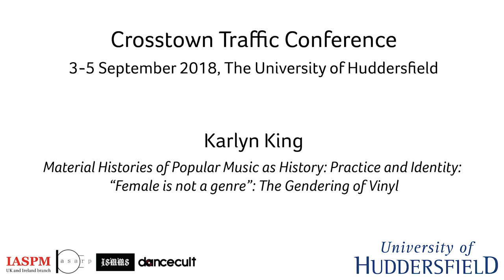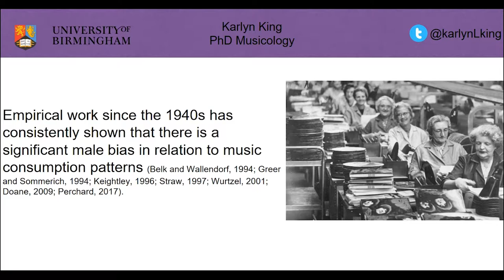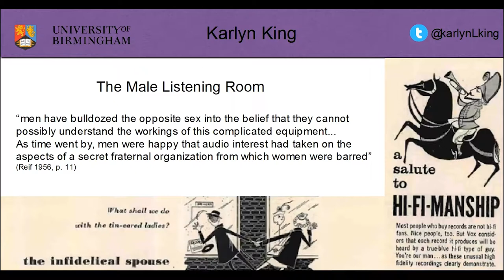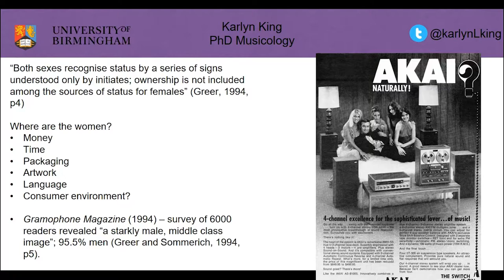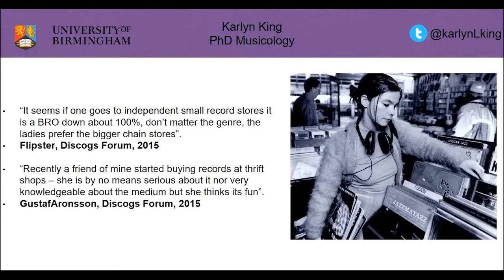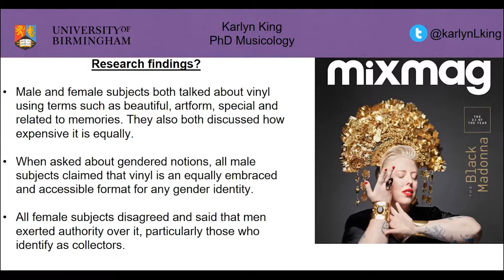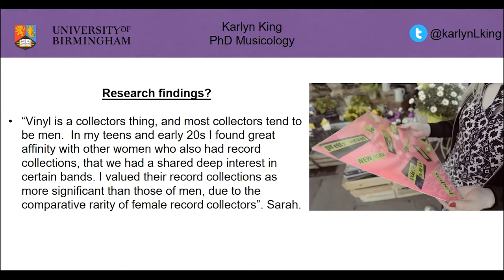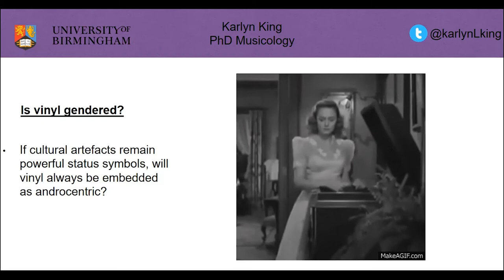Karlyn King: “Female is not a genre”: The Gendering of Vinyl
/// SUPPORT

/// ORGANIZERS

IASPM UK&I: Rupert Till
ARP: Katia Isakoff, Shara Rambarran
ISMMS: Karl Spracklen
Dancecult: Graham St. John

/// CREDITS

/// PRESENTATION DETAILS

“Female is not a genre”: The Gendering of Vinyl

Karlyn King - University of Birmingham

/// ABSTRACT

This paper uses Williams’ (1961) definition of culture as intrinsically linked to objects and behaviours. That is, we cannot discuss the historical context of musical listening culture without including the corresponding cultural practice of associated artefacts. It is evident that all variations of gender listen to music. However, this paper will examine vinyl record listening culture in the context of gender roles and specifically, the exclusion or lack of visibility of women among such high fidelity practice from 1950-present day. With regards to vinyl records, popular culture has permeated the norm of the “technocratic male preserve” (Greer and Sommerich, 1994, p 37) in the record store. This has been strengthened by social conditioning (Belk and Wallendorf, 1994) and historically rigid gender roles (Keightley, 1996; Doane, 2009). An examination of popular online vinyl retailer forums provides contemporary insight into this systemically embedded pattern which appears to persist even among vinyl’s recent second coming. The novelty of female vinyl fans, outwith the sexualised images used by the marketing industry, is always thoroughly questioned for evidence of the homogenous male traits which make a credible collector. The exclusivity of maintaining such a homogenised practice appears to be linked with an ongoing quest for high expertise, elitist, purist attitudes and subsequent high status, and seemingly, women are not invited. This paper will examine alternative accounts, or as Fraser might call them “subaltern counterpublics” (Fraser, 1990, p 67) from cultural theory, practice and ethnographic research in an attempt to document the slow historical change within gendered listening practice.